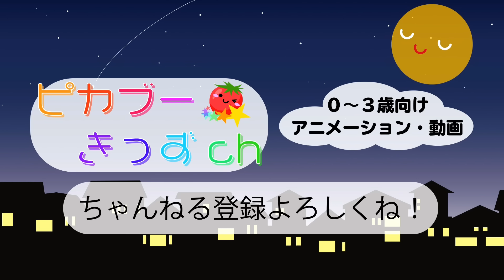新生児から◎動く絵本アニメ【赤ちゃん大好きオノマトペえほん】赤ちゃん泣き止む 喜ぶ 笑う 寝る 音アニメ！生後すぐから認識しやすい白黒赤★- Onomatopoeia animation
生後すぐから認識しやすい白黒赤をベースに、赤ちゃんが大好きなオノマトペを併せたアニメです！

消音にして赤ちゃんが好きそうな音を当てて読んであげても◎

☆オノマトペは赤ちゃんや子供の脳や心、言葉の発達を促すと言われています☆

★子育て世代向けにブログを始めました、こちらもご覧いただけると嬉しいです！